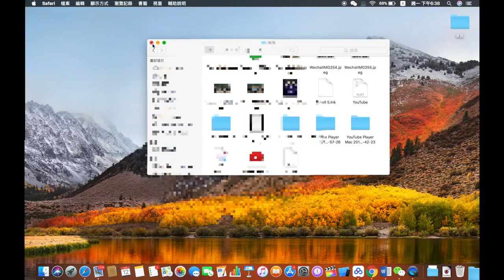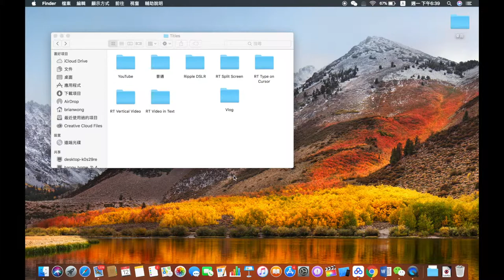如何把適用於Final Cut Pro的模板匯入FinalCutPro?| 黃浩軒 DAVID WONG | Final Cut Pro 教學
描述欄有好東西看唷～
還不趕緊點進來？
快快快！可愛的軒軒也等不及了0(^v^)O
我是分割線
我是分割線
剪輯後製軟體：VideoStudio, PowerDirector
拍攝設備：iPhone